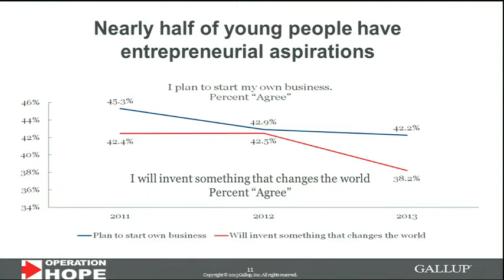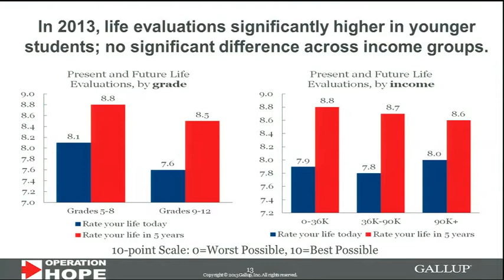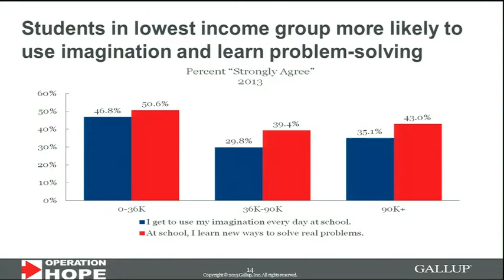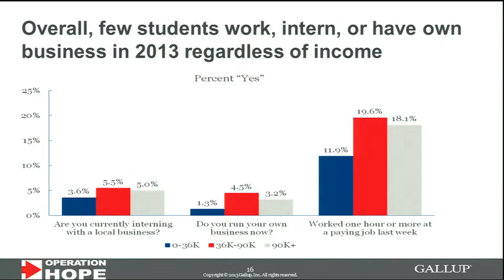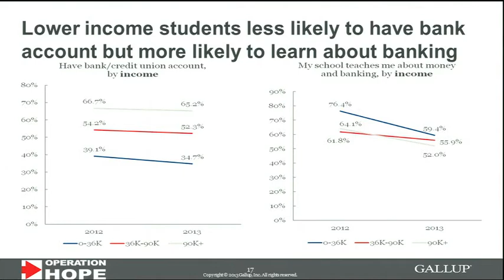2013 HOPE Global Financial Dignity Summit - Brandon Busteed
Gallup Education Executive Director Brandon Busteed provides remarks at the 2013 HOPE Global Financial Dignity Summit held in Atlanta, Georgia on November 14, 2013.